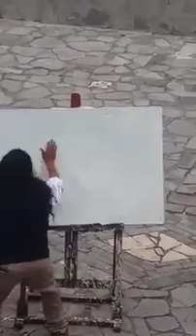Amazing Street Art Painting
Street Art Painting